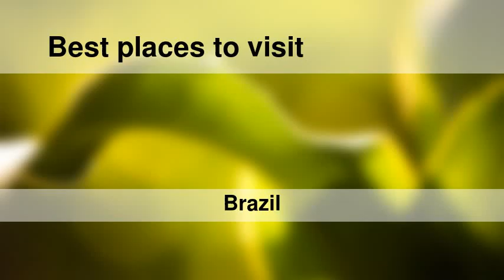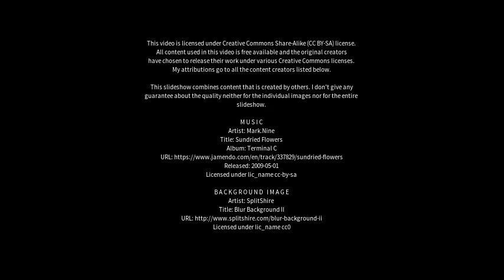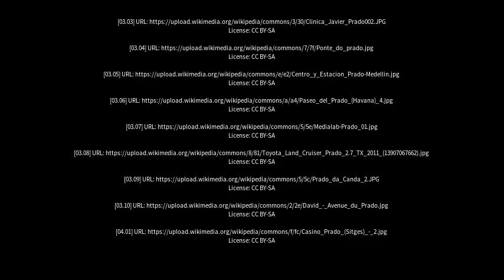Best places to visit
Best places to visit - Prado (Brazil) Best places to visit - Slideshows from all over the world - City trips, nature pictures, etc.